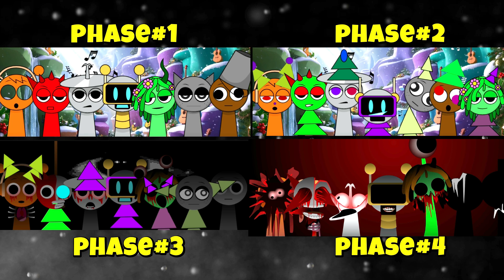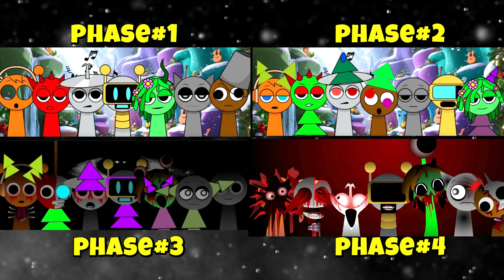🎄 Incredibox Sprunki: Christmas Vibes in Four Phases 🎶✨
🎅 Get into the holiday spirit with Incredibox Sprunki! Experience the magic of Christmas in four unique musical phases, each bringing festive beats, joyful melodies, and holiday cheer. Whether you're decorating the tree, sipping hot cocoa, or just vibing to the season, this Incredibox session is the perfect soundtrack for all your Christmas moments. Hit play and let the music bring the holiday vibes to life! 🎄✨🎶